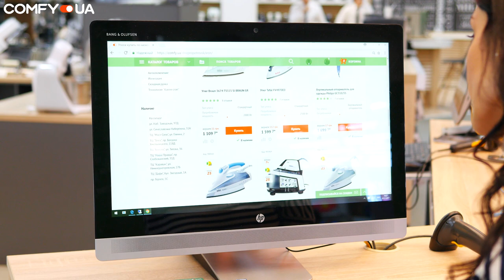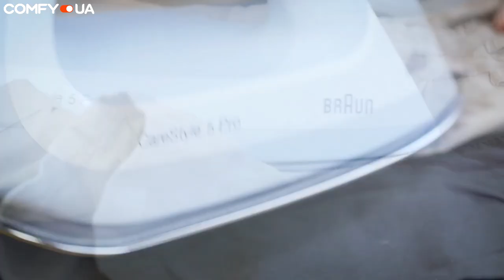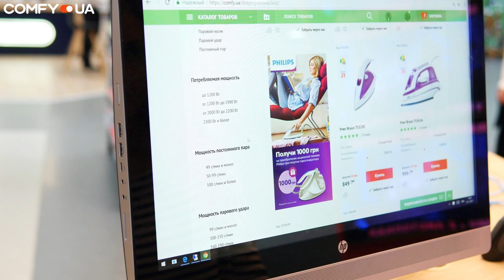Как выбрать УТЮГ и на что обратить внимание - Полезные советы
Все мы сталкиваемся с огромным разнообразием характеристик, функций и прочих факторов, во время выбора современной бытовой техники. И когда дело доходит до утюга, думаем: ну вот, хоть тут можно долго не размышлять и просто взять обычный утюг. Но и тут появляется куча факторов: материалы подошвы, какие-то паровые удары с разной мощностью и не понятные технологии, типа “капля-стоп”. Как среди всего этого разнообразия правильно выбрать утюг для дома и на что обратить внимание - мы расскажем в этом видео.